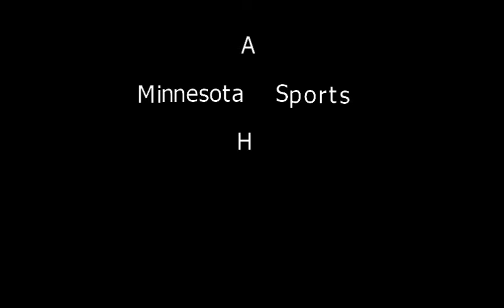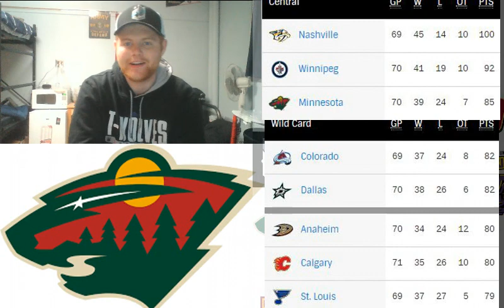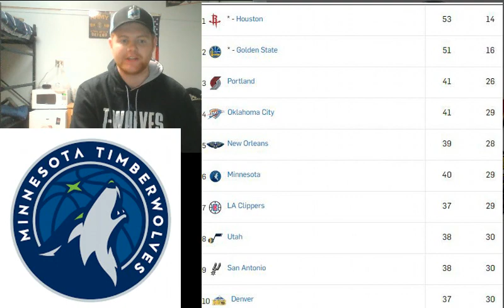A Minnesota Sports Review for March 13th!!!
Hope you guys enjoy the review of today in Minnesota Sports!